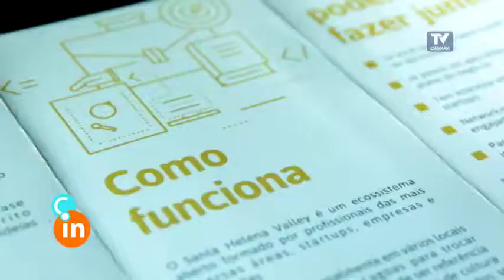CI MEU PRIMEIRO NEGÓCIO 15 09 17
Governo de Minas realiza projeto para jovens empreendedores em Sete Lagoas